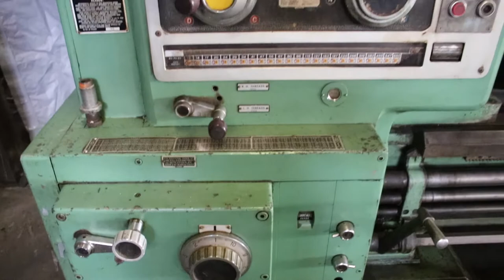Lodge & Shipley 26" x 144" Engine Lathe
Inventory #7349-P